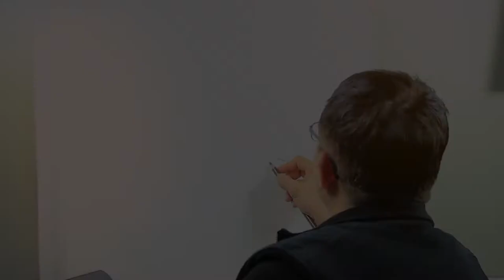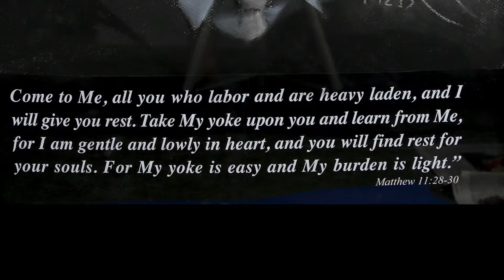Hand Painting Chalk Portrait (Time Lapse Video) | De la David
Please show some love and support by visiting our for all artwork and custom orders.

Painted by Dev Moktan using Charcoal Pastel & Pastel Pencil on Canvas Paper.

Celebration of Life: Simeon Collymore, a loving husband, a beloved father, grandfather and a dear friend.

"Before the sublime mystery of life and spirit, the mystery of infinite space and endless time, we stand in reverent awe...This much we know: we are at one phase of the immortality of life. The mighty stream of life flows on, and, in this mighty stream, we too flow on... not lost..but eternally significant. For this I feel: The spirit never betrays the person who trusts it. Physical life may be defeated but life goes on; character survives, goodness lives and love is immortal." - ColonelRobert G Ingersoll (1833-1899)